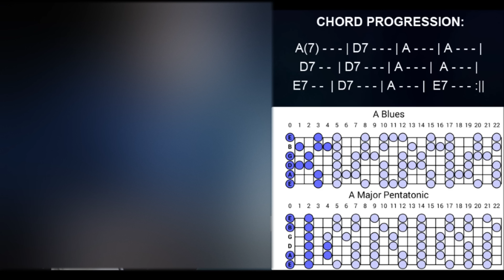Eric Clapton Style Slow Blues Backing Track Jam in A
All my gear listed in the description. The stores I'm buying my gear
Excklusive content every week. Thank you! :)

Eric Clapton Style Slow Blues Backing Track Jam in A for improvisation and practicing scales and rhythm.

Chord progression:
A(7) - - - | D7 - - - | A - - - | A - - - |
D7 - -  | D7 - - - | A - - - |  A - - - |
E7 - -  | D7 - - - | A - - - |  E7 - - - :||

Suggested scales: A minor pentatonic, A Blues, A major pentatonic, chord arpeggios etc.

My gear:
Fender Stratocaster (US):